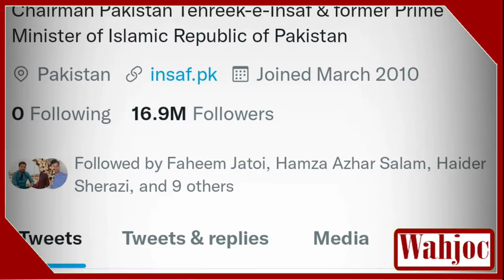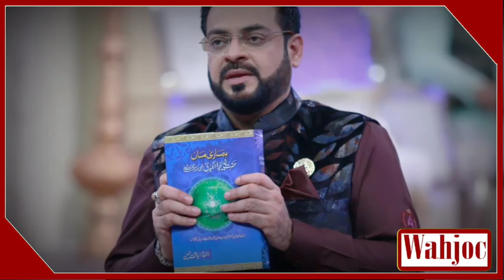Imran Khan's Reaction Over Aamir Liaquat Death | PTI MNA | Wahjoc Entertainment